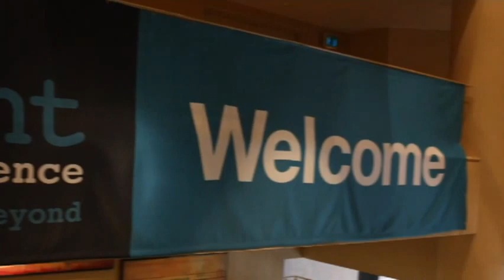Jarrod Overson | O'Reilly Fluent Conference 2013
Jarrod Overson, OneHealth Solutions, Inc., at O'Reilly Fluent Conference 2013, with John Furrier and Jeff Frick

Jeff Frick, theCube host, had the opportunity to quickly interview Jarrod Overson -- Software Developer at One Health Solutions, in a session as short and concise as the Ignite Talks he was referring to at the Fluent Conference 2013.

For those unfamiliar with the concept, the Ignite Talks are a series of events where participants are given only five minutes to speak about their projects and ideas, and only 20 slides to support their presentation. Ignite has a very confined format: it is rushed, requires lots of preparation, and, according to Overson, it was the hardest presentation he had to give in his entire life.

The variety of topics was spectacular, from the Ten Commandments of Start-ups and Embracing Imperfection to the Change in the World and in the Way We Do Things.

Developer toolbox

As a developer, Jarrod Overson is heavily reliant on tools and automatization. He is trying to inspire people to bring such tools into the world, affecting behavior change, because humans cannot be trusted to choose the best behavior.

His impression of the Fluent Conference is that it focuses on tech that will be important in the next decade. He admits he comes to this event primarily to show his support to O'Reilly, whose books were formative during his learning years. He's now proficient in perl, Java, and all web related technologies, focusing on JavaScript application development.

He believes the open source movement turly democratized developing. A self proclaimed "web addict of moderately unhealthy proportions", Overson is a huge advocate of open source, promoting it as a benefit for developers.

Open source is the best technology that exists out there, and the web platform is indicative of how successful open source really is. It is completely open and accessible and it has succeeded time and time again. Despite massive forces that tried to change it or move it, open source has stood its ground. The past 20 years have been amazing, according to Overson, who is "almost scared" to fathom what the next 10 years will be like.